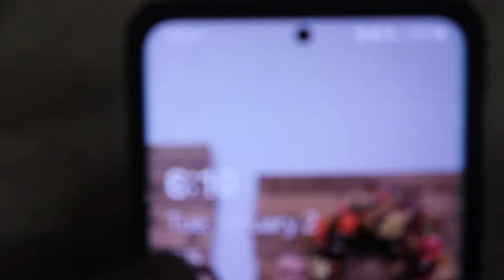Кузовнойремонт( алюминий) в США/ Fixing trucks in USA 🇺🇸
Ford F150